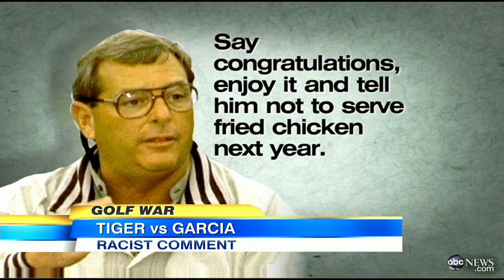Sergio Garcia 'Fried Chicken' Tiger Woods Comments Called 'Inappropriate' by Top Golfer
Woods called Sergio Garcia's "fried chicken" remark "wrong, hurtful and clearly inappropriate."